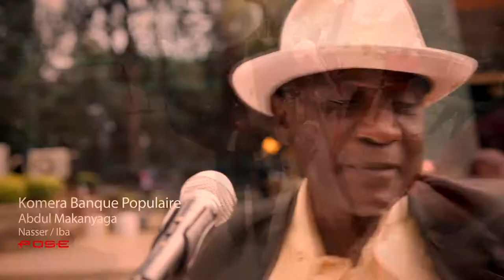Banque Populaire uri igisubizo by Abdul Makanyaga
Directed by Naizi nasser and Ikuzwe Iba
Shooted And Edited by Ibalab